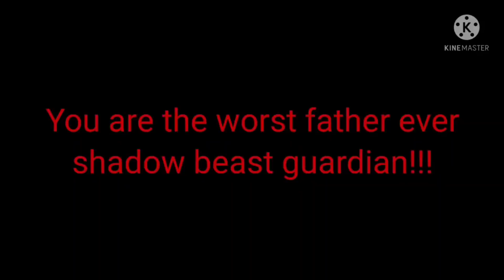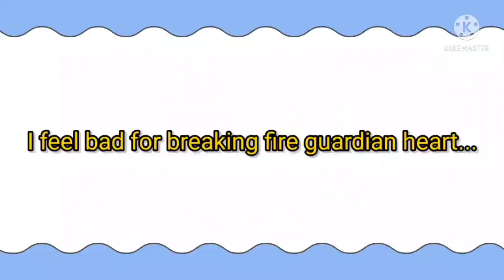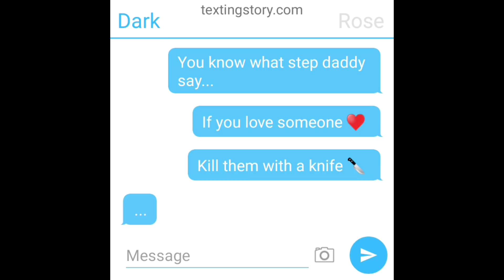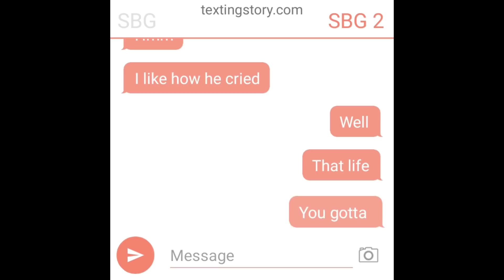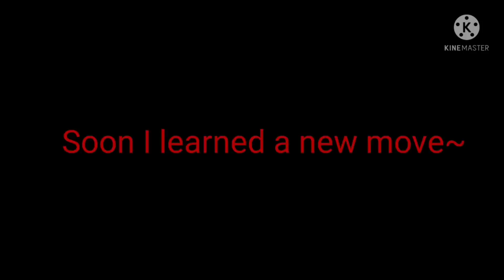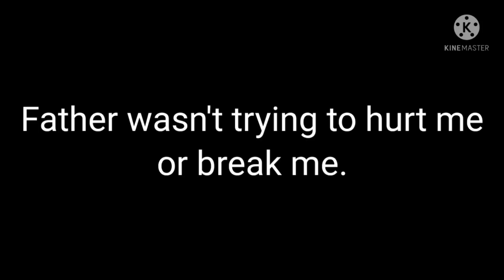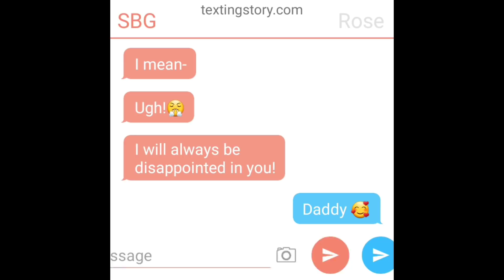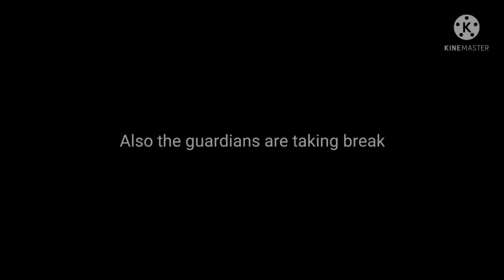Shadow beast family guardian| glmm|King Zack S2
here season 2 we made it! and the new guardians we see today!💛❤👨‍👩‍👧‍👧🖤🔥